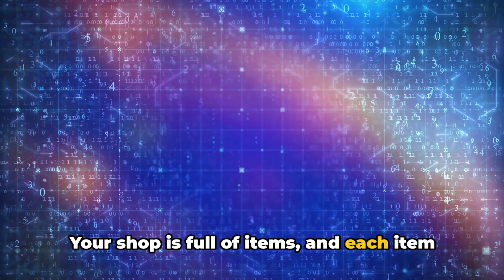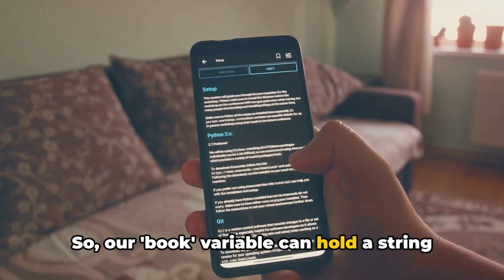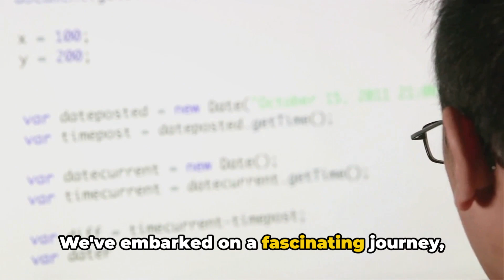Python Programming Unleashed - A Beginner Guide (3 Minutes)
In this video, we break down Python programming into simple and fun concepts for beginners. Whether you're looking to start a coding journey or just curious about Python, this video is perfect for you!

Join us as we explore the basics of Python programming, from variables to loops, in a way that is easy to understand and enjoyable to learn. No previous coding experience required!

Don't let complicated programming languages intimidate you - Python is known for its readability and ease of use. Let's dive into the world of Python together and demystify coding.